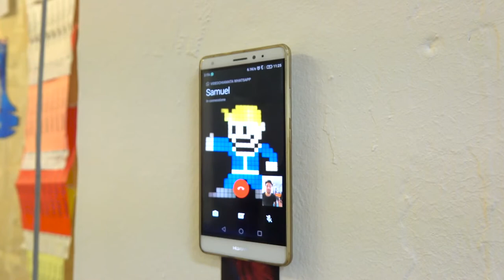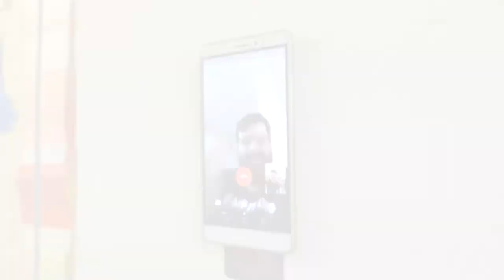Grip-Phone - Presentazione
Numero verde
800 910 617